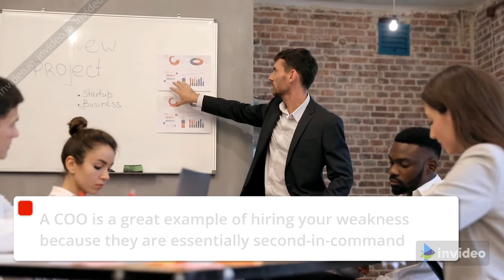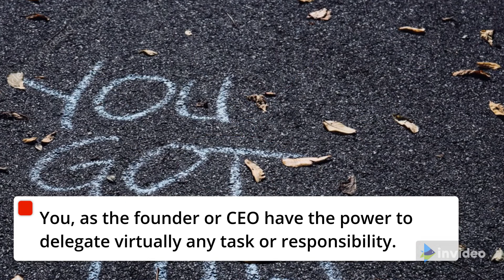Hiring your weakness with Sara Blakely | Passion Struck Podcast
I recently had the opportunity to watch a live interview with Sara Blakely, the founder of Spanx, at the Synapse Summit in Tampa, FL where she discusses hiring your weakness.

In her interview, Blakely indicated that reaching the scale to hire her weakness was an essential step in Spanx’s and her success in attaining unicorn status.

Sara Blakely believes in hiring your weakness. The natural question is when you should hire your weakness. A good proxy is asking yourself whether you are spending too much time on things that bring you frustration instead of those things that feed your passion.

As you are struggling to find the time to focus on execution, customer support, and the long-term vision of your business, you may want to think about hiring a COO because they are often what makes up your weakness.

One of the most significant opportunities we have found with having a COO is that you can craft his or her role as you see fit. Because there is no agreed-upon description, you, as the founder or CEO, has the power to delegate virtually any task or responsibility. Or as Sara Blakely indicated, hiring your weakness

Passion Struck is on a journey to make passion go viral. Our purpose is to help ambitious growth seekers overcome their fears, unlock their hidden potential, and unleash a passion-driven life.
John's New eBook - The Passion Struck Framework